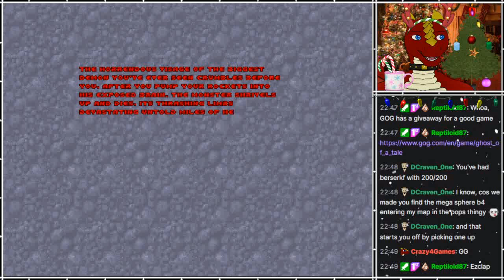Doom 2 Megawad - H2H-Xmas + Corruption Cards [10] - FINAL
Replaying this classic old Christmas megawad that I did on the main channel many, many Christmasses ago. This time, with a (rather cruel) twist!
Streamed for Christmas 2022.